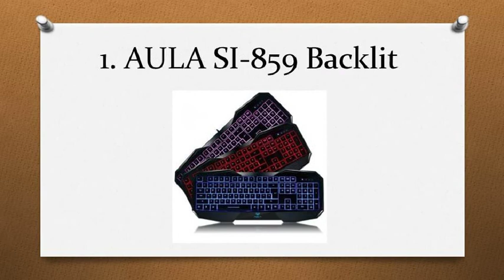Top 5 Best Gaming Keyboards in 2020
Top 5 Best Gaming Keyboards in 2020 best gaming keyboard 2020 best mechanical keyboard 2020

(5)
Patriot Viper V760 Mechanical Gaming Keyboard with Full RGB Backlight (PV760MBUMXGM)

(4)
Razer BlackWidow X Ultimate: Esports Gaming Keyboard - Military Grade Metal Construction - Durable up to 80 Million Keystrokes - Razer Green Mechanical Switches (Tactile and Clicky)

(3)
CORSAIR Strafe Mechanical Gaming Keyboard - Red LED Backlit - USB Passthrough - Linear and Quiet - Cherry MX Red Switch (Renewed)

(2)
Redragon K552 Mechanical Gaming Keyboard 87 Keys 60% Small TKL Mechanical Computer Keyboard KUMARA USB Wired Cherry MX Blue Equivalent Switches for Windows PC Gamers (Black RED LED Backlit)

(1)
AULA SI-859 Backlit Gaming Keyboard with Adjustable Backlight Purple Red Blue USB Wired Illuminated Computer Keyboard OPEN BOX

More Amazon Products

Samsung Galaxy S20 5G Factory Unlocked New Android Cell Phone US Version | 128GB of Storage | Fingerprint ID and Facial Recognition | Long-Lasting Battery | US Warranty |Cosmic Gray
Samsung Galaxy S20 5G

Wyze Cam 1080p HD Indoor Wireless Smart Home Camera with Night Vision, 2-Way Audio, Works with Alexa & the Google Assistant, One Pack, White - WYZEC2
Wireless Smart Home Camera with Night Vision

AmazonBasics Aluminum Light Photography Tripod Stand with Case - Pack of 2, 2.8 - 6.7 Feet, Black
Photography Tripod Stand with Case

Neewer Ring Light Kit:18"/48cm Outer 55W 5500K Dimmable LED Ring Light, Light Stand, Carrying Bag for Camera, Smartphone, YouTube, Self-Portrait Shooting, Black, Model:10088612
Neewer Ring Light Kit Dimmable LED Ring Light, Light Stand